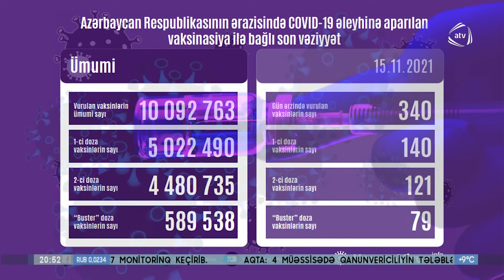Azərbaycanda son sutkada koronavirus əleyhinə 340 vaksin vurulub (15.11.2021)